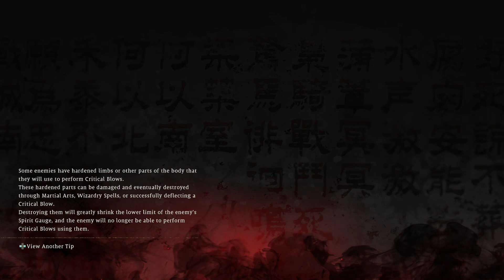Let's play: Wo Long Fallen Dynasty Part 3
Embark whit me in this jorney, while relaxing on your couch, bed, etc... and dive in this "Let's play" / "Game", that you guys can watch like it was a movie.
And if I die is not because i am bad its lagging :D